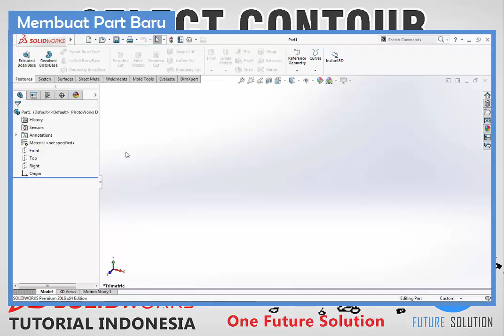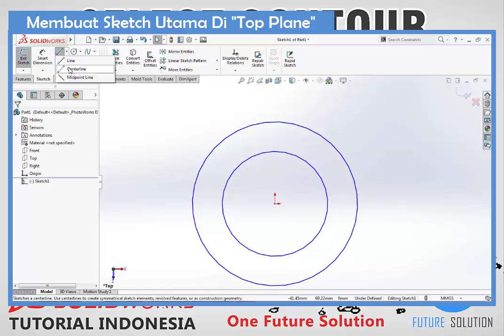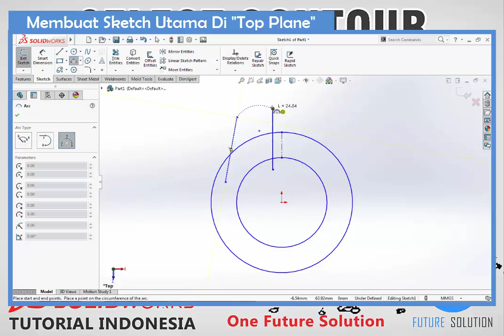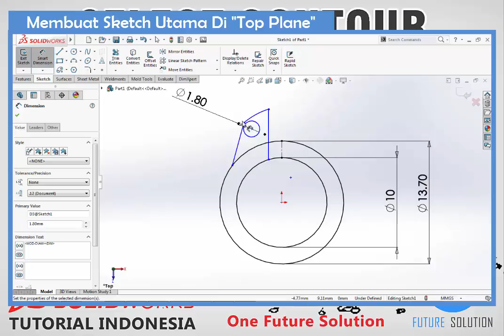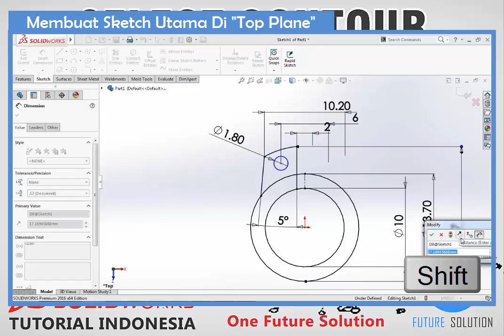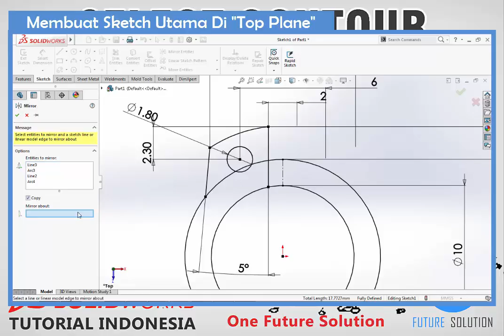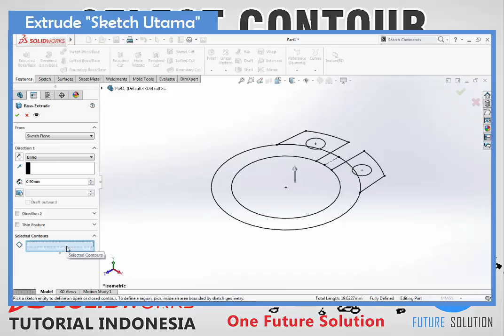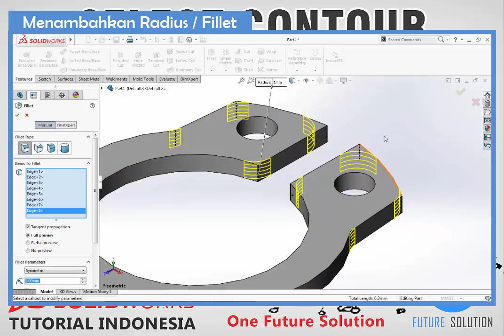SolidWorks Tutorial Indonesia #026 (Eng Sub) - Select Contour 'Snap Ring'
Design Intent | Fundamental | Basic | Essentials | Complete Training | Beginner | Intermediate

"Select Contour 'Snap Ring'"

Materi (Content) :
1. 2:23 Menyesuaikan Sketch (Adjusting the Sketch)
2. 6:03 "Mirror Entities"
3. 7:01 "Selected Contours"
4. 8:17 "Fillet".

SolidWorks Design Intent Topics :
► 022 Memahami (Understanding) Design Intent

Cheers,
Ridwan S